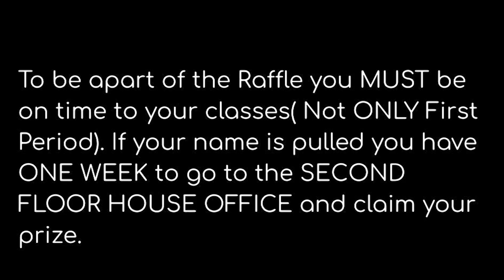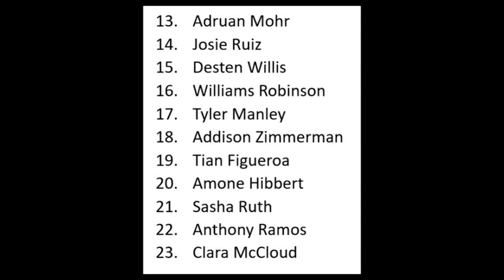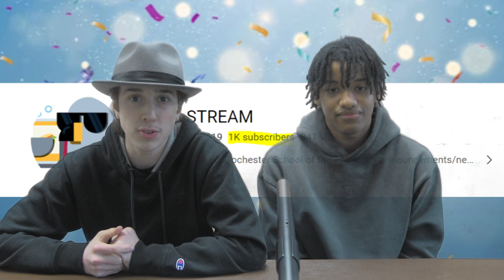Ep. 753 December 8th, 2023